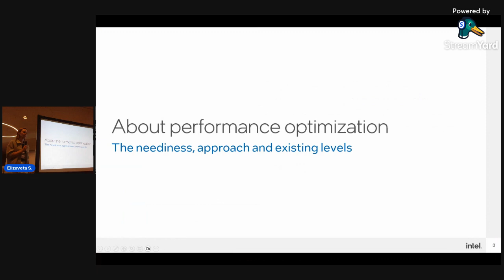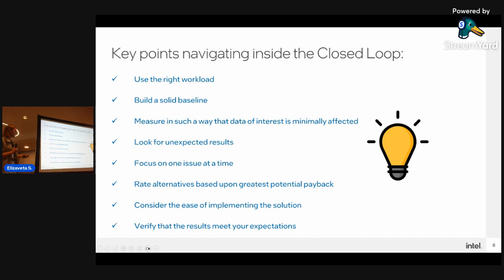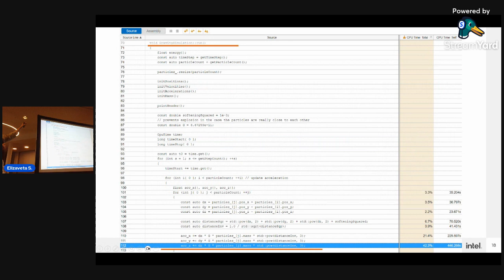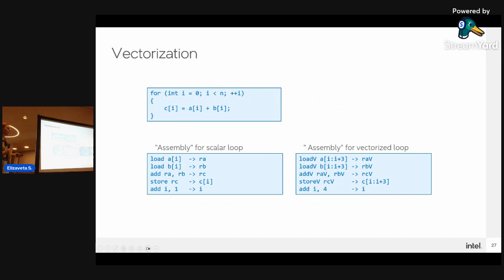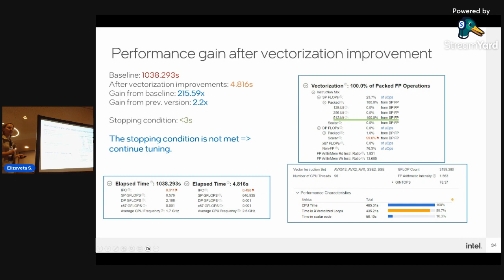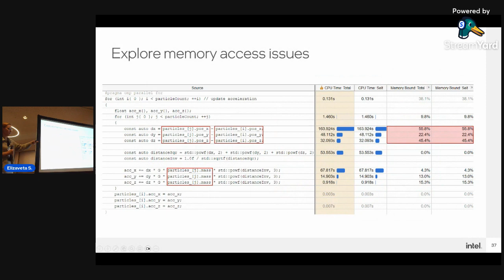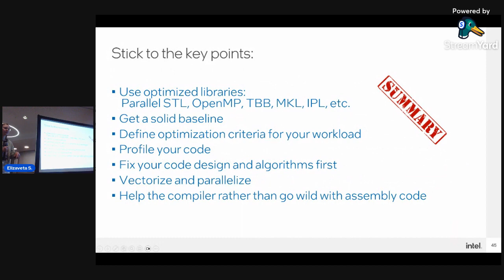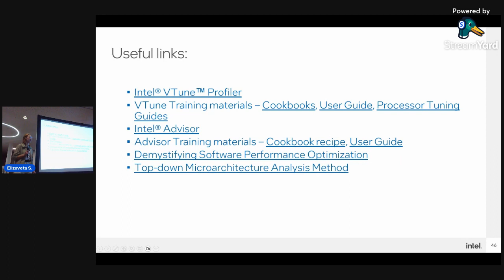[MUC++] Elizaveta Shulankina - Analyzing C++ applications for performance optimization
Some of us, willingly or not, have needed to analyze the code for performance improvements. Of course, we resorted to various code profilers to figure out what was wrong with our perfectly written code... And more often than not, the profiler surprised us by pointing out a performance bottleneck in the code!

This talk will be an introduction to C++ application performance optimization using tools such as Intel VTune Profiler and Intel Advisor. We will briefly walk through the performance optimization steps, then take a small C++ application and ask VTune and Advisor to help us understand what is going on, what the performance bottlenecks are and how we can deal with them to make our application memory and compute efficient. We will do a few iterations of tuning this C++ application and see how it speeds up.